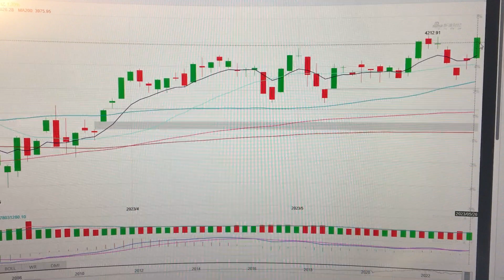S&P 500 Index or the Standard & Poor's 500 Index US stock market analysis